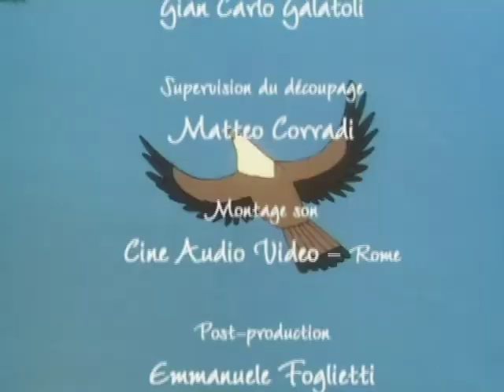VERS LA TERRE DES BISONS - Pocahontas, ép 14 - FR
Pocahontas est une princesse amérindienne et la fille de Powhatan. Elle est obligé par le Créateur pour délivrer un message de paix aux hommes rouges et blancs, leur demandant de respecter la nature, de ne pas tuer les animaux, et de ne pas abattre des arbres plus que nécessaire pour la survie. Pocahontas visite toutes les tribus amérindiennes avec ce message. Elle épouse un homme blanc du nom de John Smith, se rend à Londres, puis délivre son message au roi…